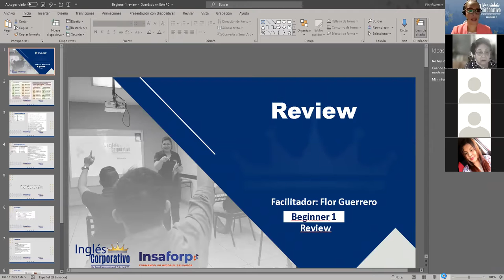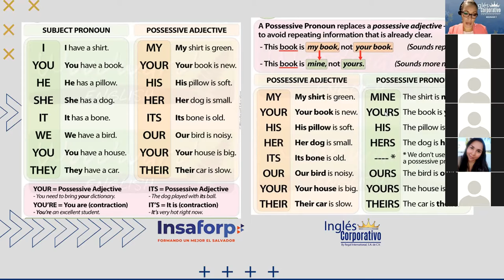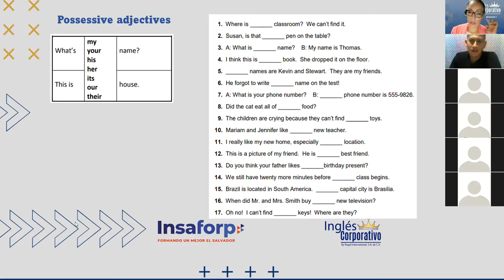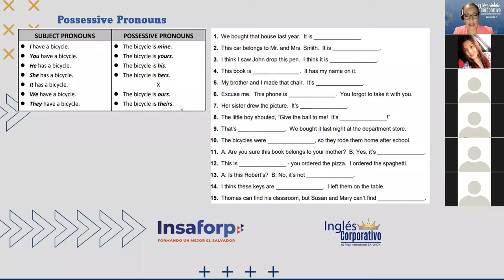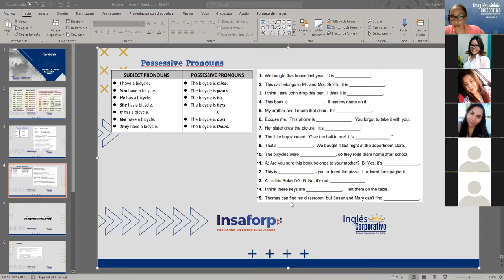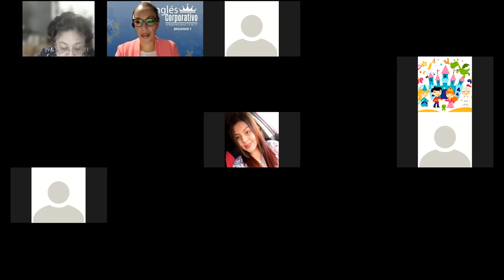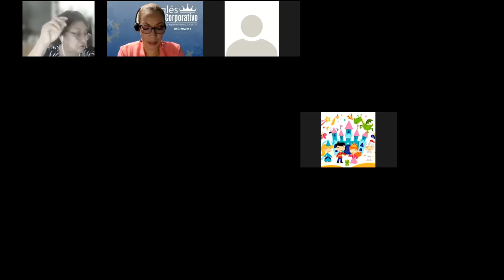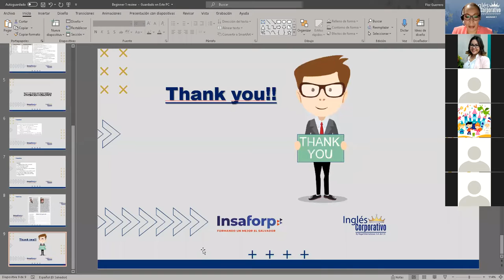Ingles Corporativo- Final review class 16